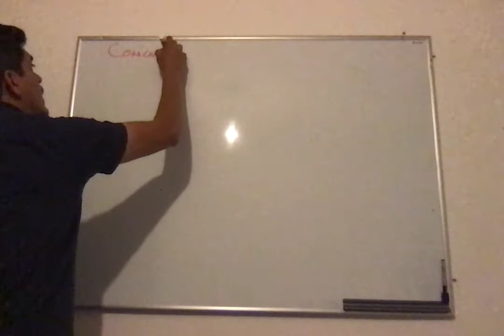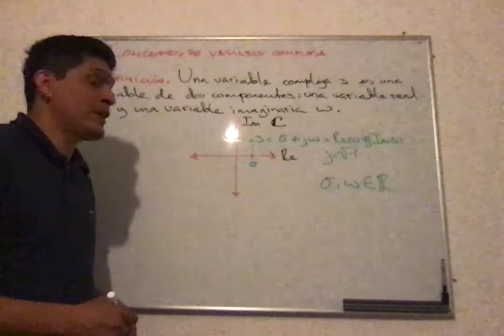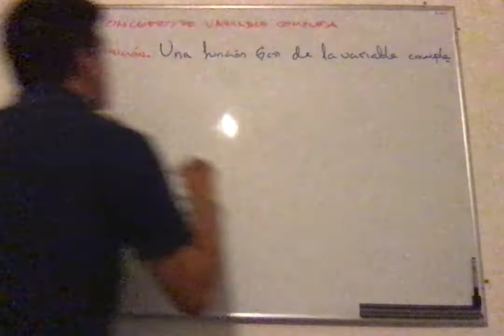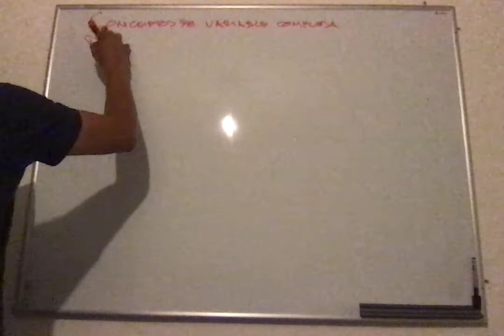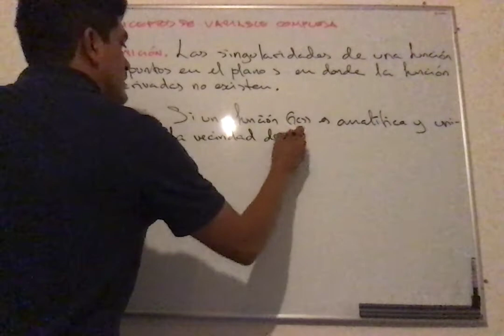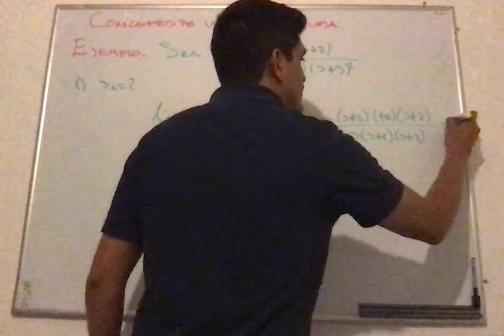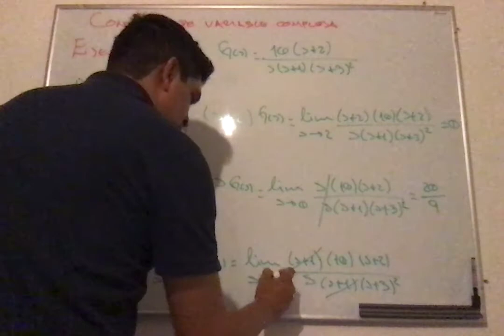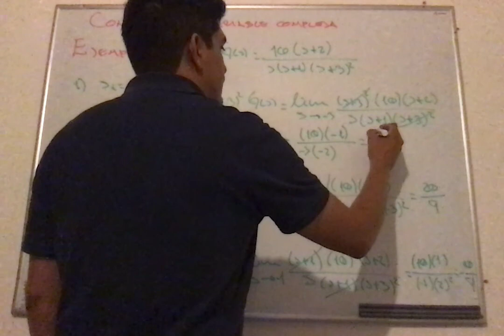Clase1 (Segunda parte) del curso Sistemas de Control de la DICIS-UGto.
Definiciones de variable compleja.